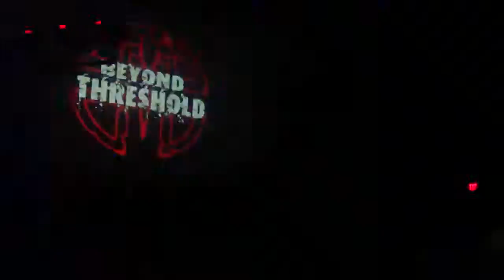Beyond Threshold - Who We Are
Apollo, Belvidere, IL 6/26/15